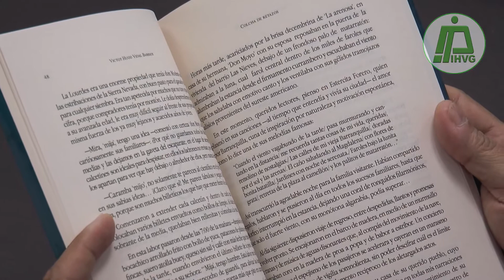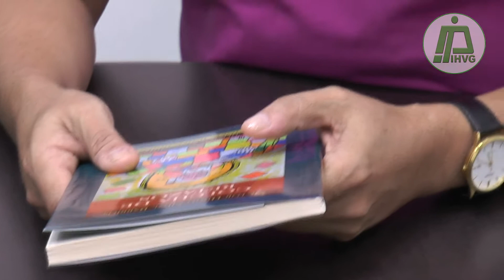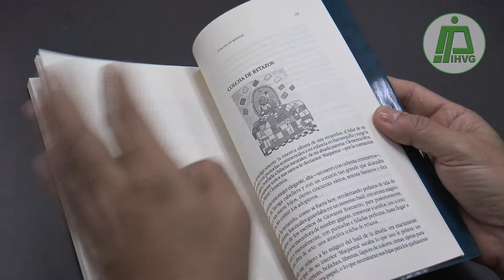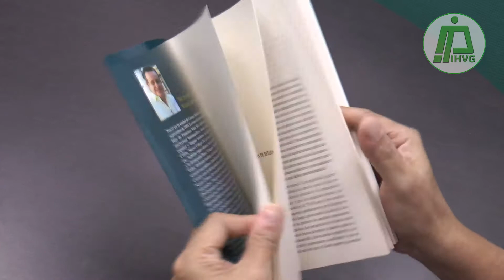INFOTEP realiza lanzamiento del libro “Colcha de Retazos” del escritor Víctor Hugo Vidal Barrios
**En el evento público que tendrá lugar el próximo jueves 22 de junio en el auditorio Álvaro Cepeda Samudio, se darán a conocer aspectos relevantes de esta obra que gira en torno a cuentos macondianos**.